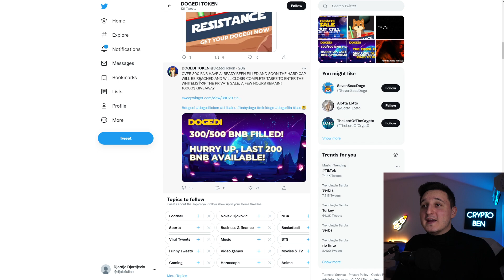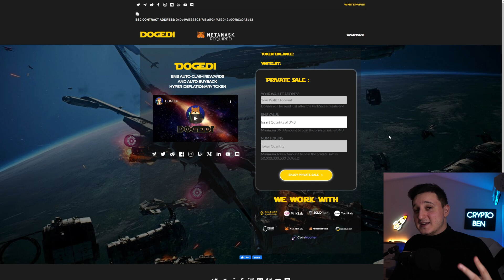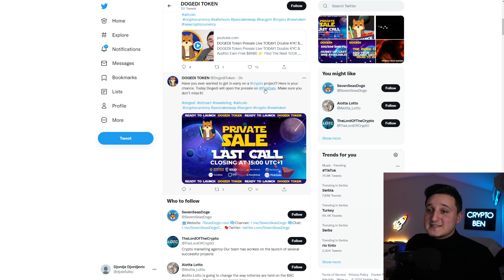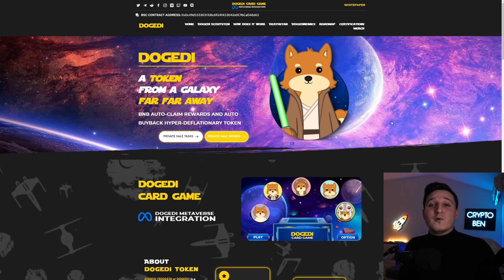DOGEDI TOKEN PRIVATE SALE ALMOST FILLED ! PRESALE LAUNCH INCOMING ! SHOULD YOU BUY !? 100X POTENTIAL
Check out DOGEDI TOKEN !

dogedi token, dogedi coin, dogedi crypto, dogedi presale, how to buy dogedi,